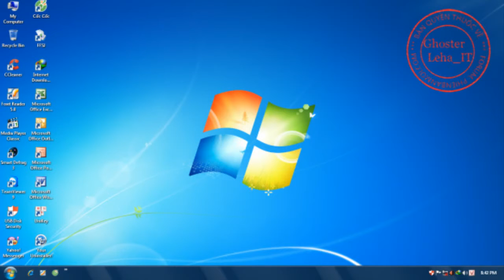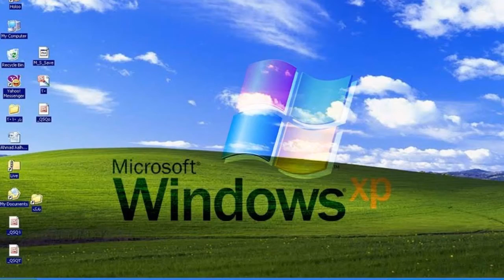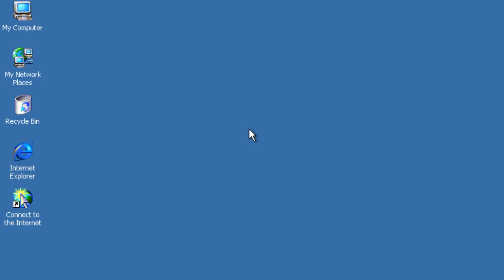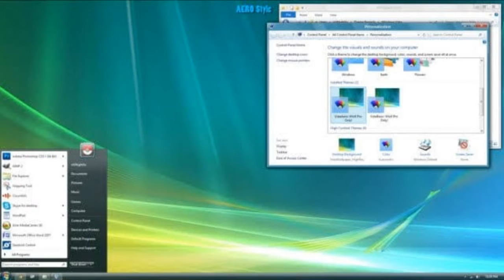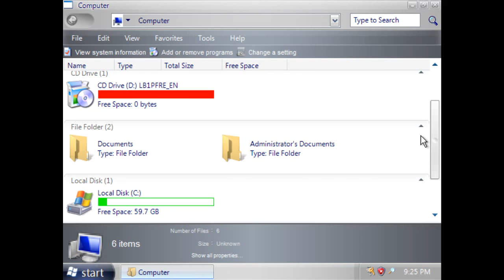Emerson Heather Montana Pictures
Emerson Heather Montana Wallpaper Emerson Pictures In 2nd Place